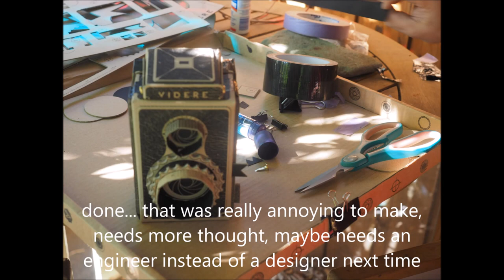Making The Videre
My mate Charles Strebor sent me a Videre to make for World Pinhole Day pinholeday.org. I spent a bit of time this morning making it and did a time lapse of the process. Making the Videre was as frustrating as making the Viddy. I reckon this model is more light tight than the Viddy though. Even so I reinforced edges and corners with tape. I also ended up taping the film carrier together because there is just no way to hold the bits together for the glue to dry without holding them yourself.